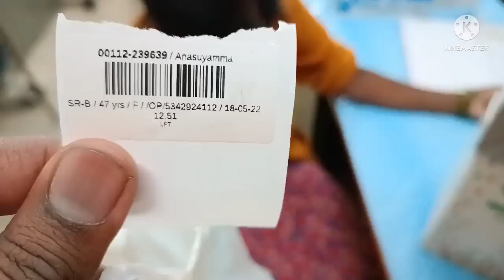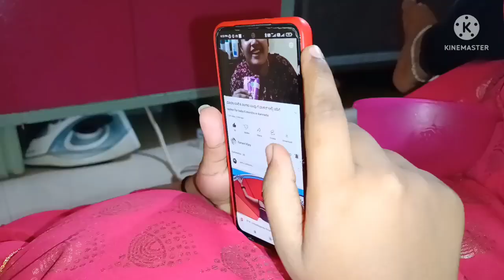ಜೀವನದಲ್ಲಿ ಏನಾದರೂ ಸಾಧನೆ ಮಾಡಬೇಕು ಅನ್ಕೊತ್ತೇವೆ .ಅದ್ರೆ ಇಲ್ಲಿ ಜೀವನ ಮಾಡೋದೇ ಒಂದು ದೊಡ್ಡಸಾಧನೆ | ganavivijay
ಜೀವನದಲ್ಲಿ ಏನಾದರೂ
ಸಾಧನೆ ಮಾಡಬೇಕು ಅನ್ಕೊತ್ತೇವೆ ...
ಅದ್ರೆ ಇಲ್ಲಿ ಜೀವನ ಮಾಡೋದೇ ಒಂದು ದೊಡ್ಡ
ಸಾಧನೆ ಅನ್ನೋದನ್ನು ಕಂಡುಕೋತಿವಿ...👍